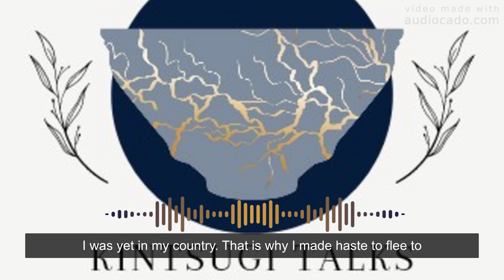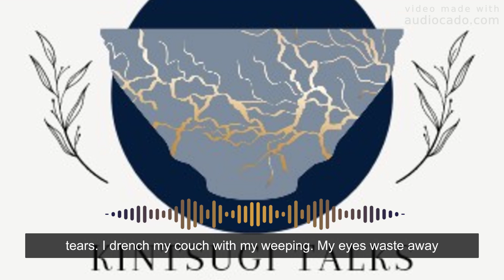Kintsugi Talks Episode 5 What the Bible says about the Mind and Mental Illness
When I said we were going to be talking about God, Mental Health, and everything in between, I truly meant it. Today we're going to talk about what the Bible says about the mind and mental illness. When I tell you I personally am proud of this episode and I hope that you get so much insight and new information from this episode as you listen along to it.